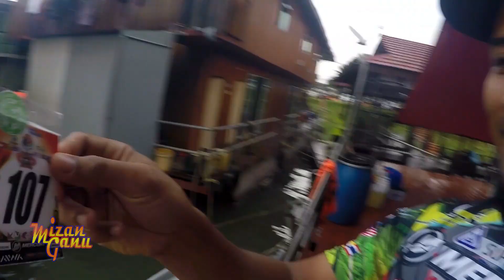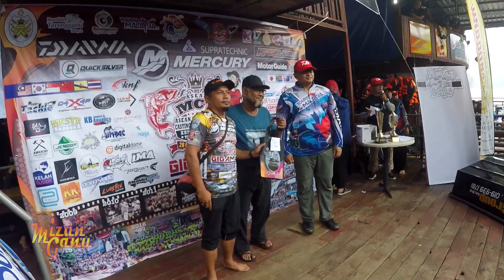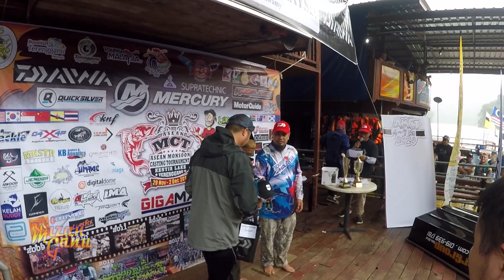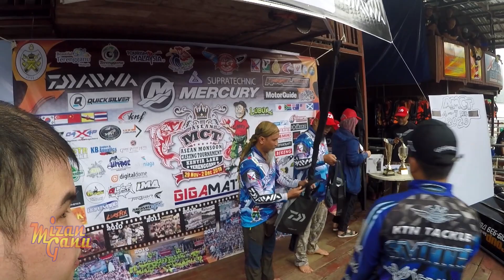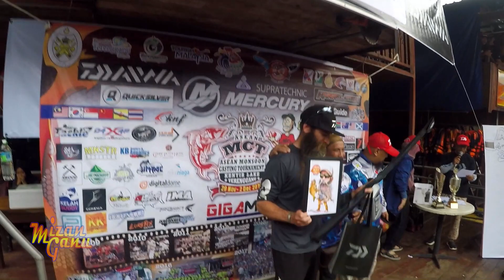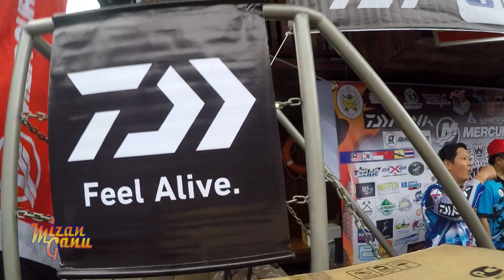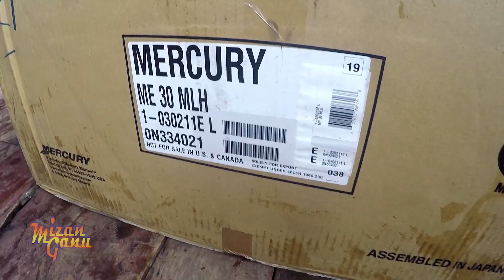AMCT 2019 TASIK KENYIR, TERENGGANU, MALAYSIA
Acara casting tahunan yang biasa di adakan pada setiap akhir tahun yang diberi nama ASEAN MONSOON CASTING TOURNAMENT (AMCT). Lebih kurang 200 Angler yang memberi cabaran menduga nasib dalam acara ini.